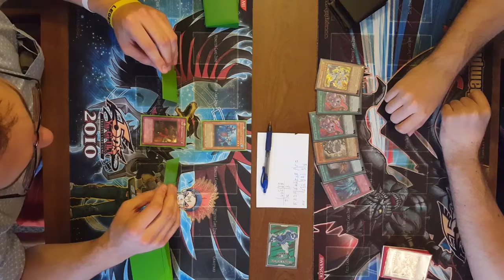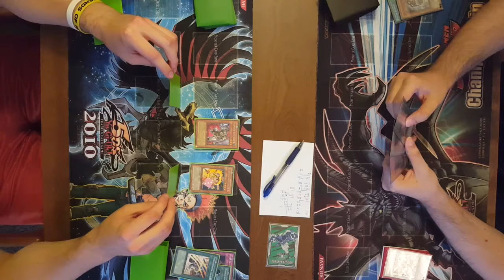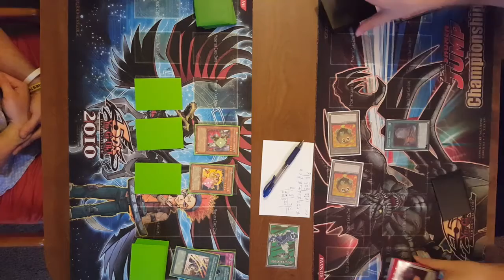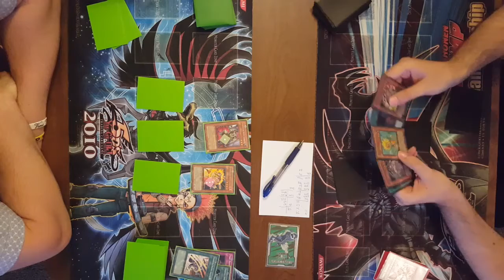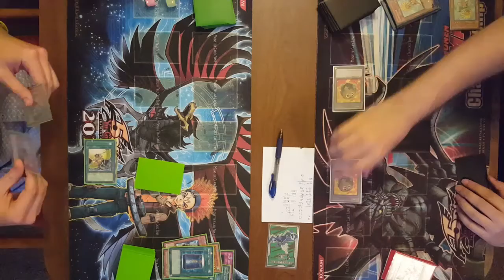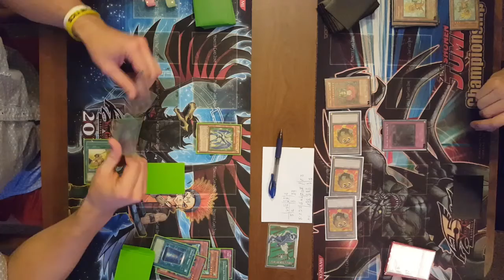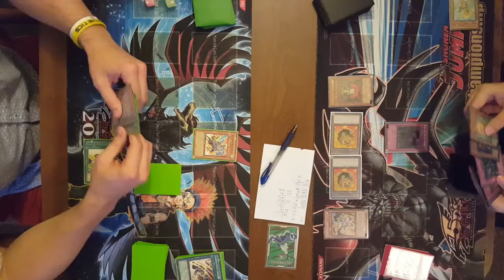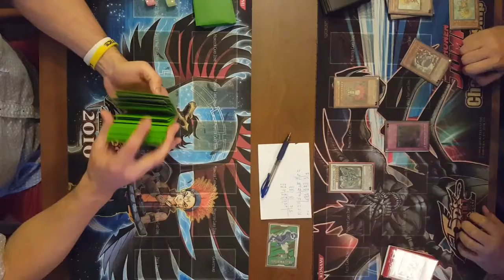Glad Beast vs Quickdraw G1//2010 Duels